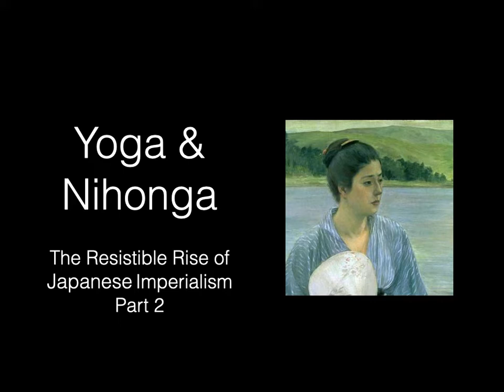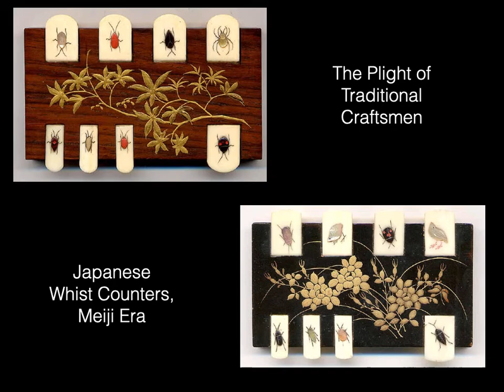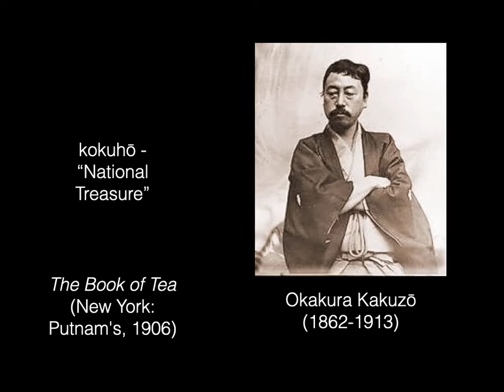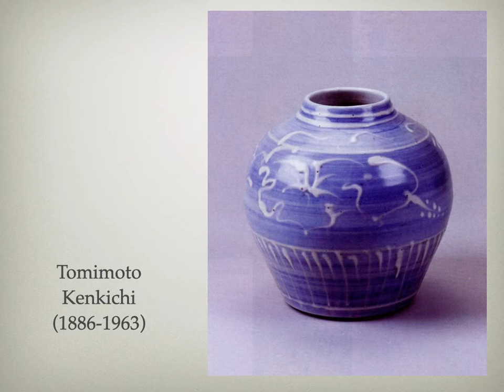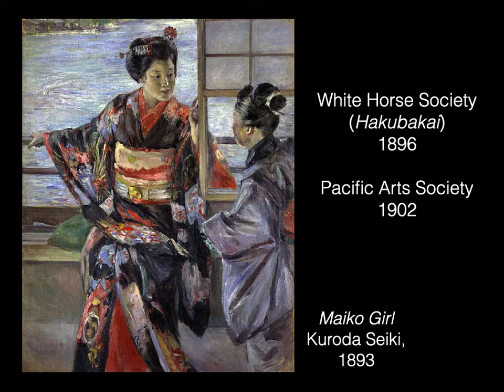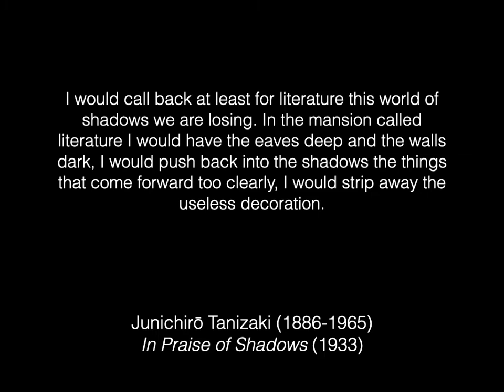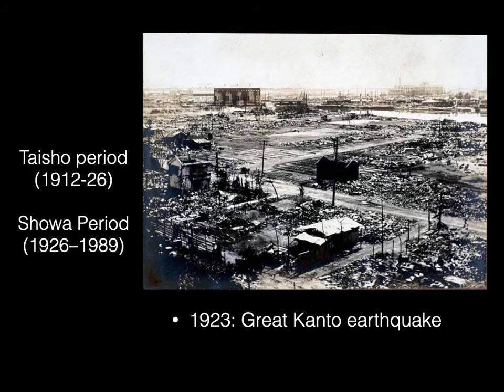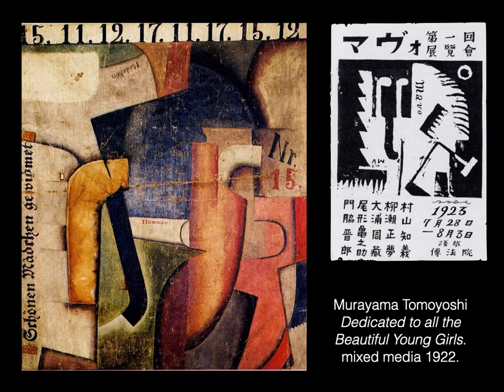Art in Meiji Japan, Part 2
The lecture looks at Western-style art (yoga) that was introduced in the Meiji era.